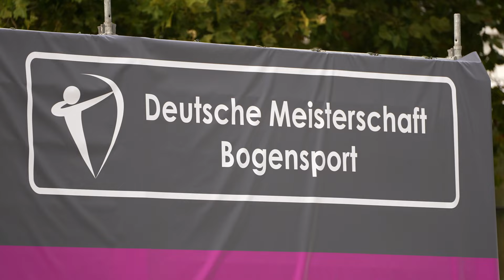Deutsche Meisterschaft Bogensport 2022 – Bowling Green Wiesbaden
Großer Sport in Wiesbaden. Auch in diesem Jahr haben wir die Deutsche Meisterschaft Bogensport filmisch begleitet; diesmal haben wir den Sonntag mal in einem anderen Format geschnitten – jung, schnell, fröhlich.Gefilmt wurde mit einer Sony Alpha 7 S III und dem G-Master Objektiv 100-400mm.
Schreibt in die Kommentare, wie Euch der Cut gefällt.